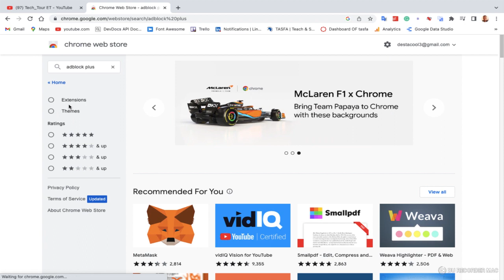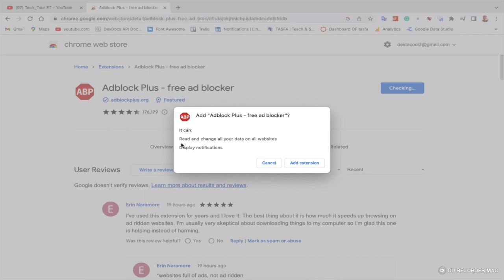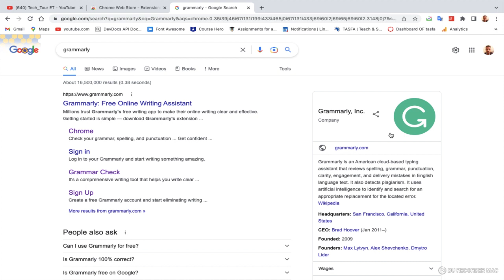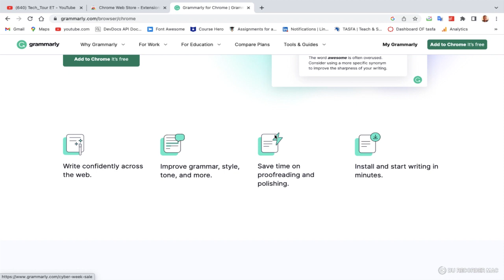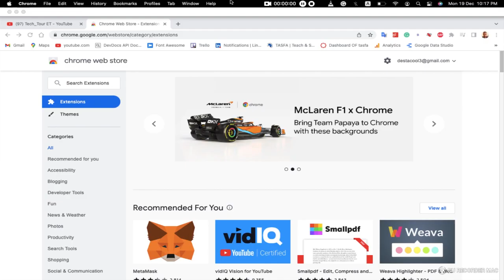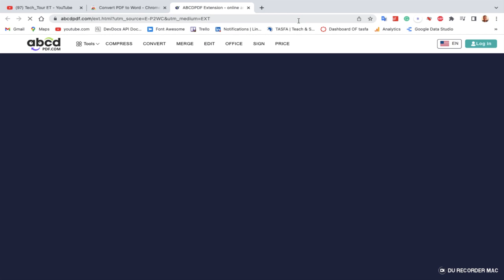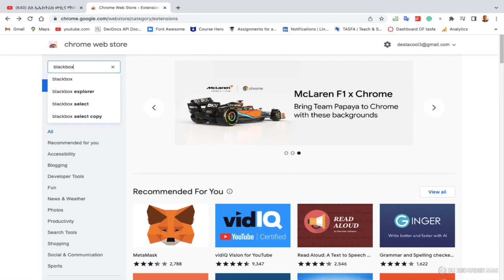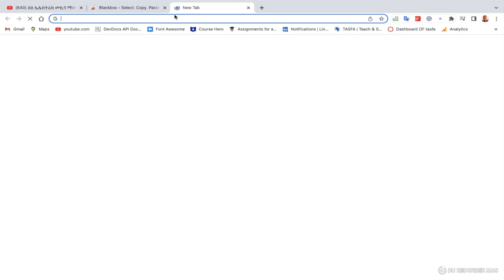ስራን የሚያቀሉ 5 የብራውዝር ኤክስቴንሽንዎች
ብራውዘርን ለብዙ ሁነቶች ማለትም ለሰራ ፣ ለትምህርት እና ለአጠቃላይ መረጃ ፈላጎቶች እንጠቀማላን ፤ መጠቀማችንም በበዛ ቁጥር ለተለያዩ ተጉዳራቶች ላይ እንወድቃለን።  ለነዚህ ችግሮች መፍትሄ የሚሆኑ ሶፍትዌሮች መጠቀም እንችላለን ፤ ነገር ግን እነዚህ ሶፍትዌሮች ከግብዓትና ከጊዜ አንጻር ተመራጭነታቸው ጥያቄ ውስጥ ይገባሉ። ለዚህም ነው ለናንተ ስራችሁን ያቀላል ብለን ያሰብነውን ሶፍትዌሮችን የሚተኩ 5 የብራውዘር ኤክስቴንሽኖችን ይዝን መተናል።